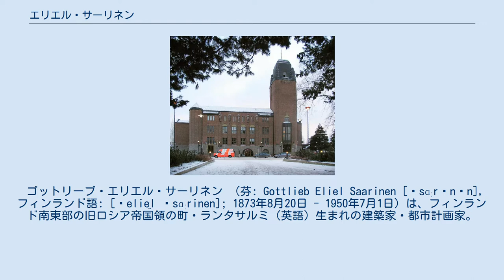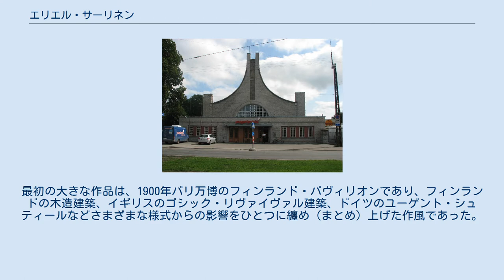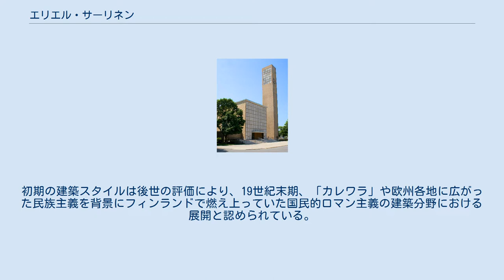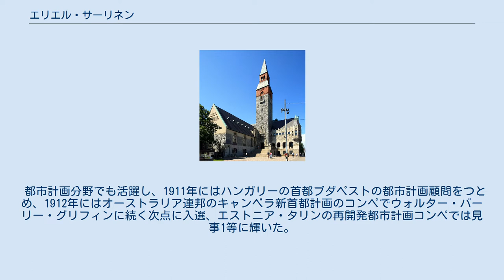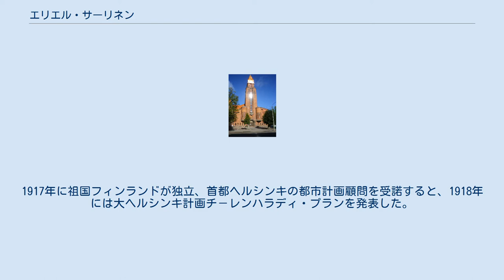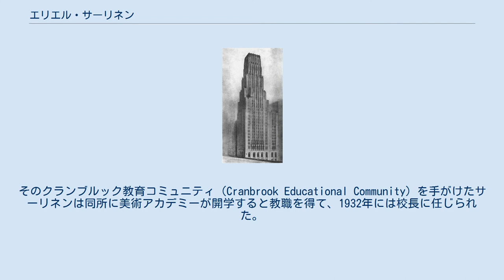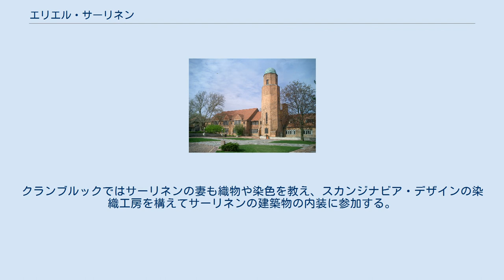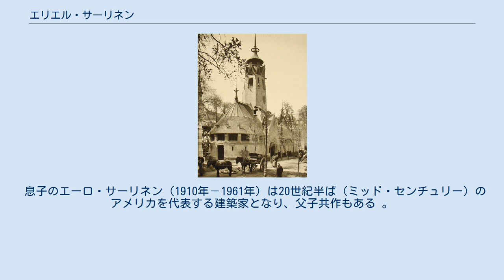エリエル・サーリネン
インターナショナル・スタイルの建築家
この記事はエーロ・サーリネンと同姓でやはり建築家だった人物について述べています。
 ゴットリーブ・エリエル・サーリネン （芬: Gottlieb Eliel Saarinen [ˈsɑːrɪnən], フィンランド語: [ˈelie̯l ˈsɑːrinen]; 1873年8月20日 - 1950年7月1日）は、フィンランド南東部の旧ロシア帝国領の町・ランタサルミ（英語）生まれの建築家・都市計画家。
20世紀初頭、フィンランドにアール・ヌーヴォー様式の建築を多く建てた人物。
後にアメリカ合衆国に移り、アールデコの時代の超高層ビルデザインに大きな影響を与えたほか、美術やデザインの教育に力を入れた。
アメリカの建築家エーロ・サーリネンは息子。
 ヘルシンキ中央駅（1910年-1914年） サーリネンは1873年8月20日にフィンランド大公国ランタサルミに聖職者の父Juho Saarinenと母Selma Bromsの間に生を受ける。
森と平野に恵まれた郷里から、やがて旧ロシア帝国領のインケリ地方に移り住む。
科学と語学の勉強が得意で、10代で美術に関心を持つようになると、学校の長期休暇にサンクトペテルブルクのエルミタージュ美術館に行くことを楽しみにしていた。
タンペレ（典: Tammerfors）にあった美学校に進学したサーリネンは水彩画と風景画を描き、やがてデザインを学んで後にヘルシンキ工科大学（ロシア帝国領ヘルシンキ）で建築を学ぶ。
 学友のヘルマン・ゲゼリウス （英語）とアルマス・リンドグレン （英語）と大学在学中に事務所 Gesellius, Lindgren, Saarinen を作り共同生活を始めた。
最初の大きな作品は、1900年パリ万博のフィンランド・パヴィリオンであり、フィンランドの木造建築、イギリスのゴシック・リヴァイヴァル建築、ドイツのユーゲント・シュティールなどさまざまな様式からの影響をひとつに纏め（まとめ）上げた作風であった。
初期の建築スタイルは後世の評価により、19世紀末期、「カレワラ」や欧州各地に広がった民族主義を背景にフィンランドで燃え上っていた国民的ロマン主義の建築分野における展開と認められている。
国民的ロマン主義はヘルシンキ中央駅（1904年設計、1910年－1914年建設）で頂点に達したが、このコンペ入賞をきっかけにロマン主義の同志であったゲゼリウスやリンドグレンらとの共同活動に終止符を打ち、独立することとなった。
サーリネンは他にもフィンラン国立博物館（1912年）を手がけたほか、フィンランドの郵便切手数種（1917年）や1922年に発行されたマルッカ紙幣もデザインしている。
 ヘルシンキのムンキニエミ・ハーガ住宅地開発計画の模型（1915年）。
市街地全域を再開発する計画は費用の問題などから、結局、実現されなかった。
 ムンキニエミ・ハーガ住宅地開発計画図（1915年）。
広い中庭を囲む高層住宅群（赤紫の線）を組み込み、自動車交通の増加を見込んだ道路網を配した。
 サーリネンの住宅地開発計画（1915年）のスケールを示すため、簡略化した計画図に2008年時点の道路網（赤線）を重ねた。
 都市計画分野でも活躍し、1911年にはハンガリーの首都ブダペストの都市計画顧問をつとめ、1912年にはオーストラリア連邦のキャンベラ新首都計画のコンペでウォルター・バーリー・グリフィンに続く次点に入選、エストニア・タリンの再開発都市計画コンペでは見事1等に輝いた。
フィンランド国内ではヘルシンキ中央駅周辺整備計画（1910年–）と、同市に含まれる市街地ムンキニエミから郊外のハーガまで視野に入れた住宅地開発計画（Munksnäs-Haga＝現ヘルシンキ第30区）を担当し、後者は1915年に860 haの広大な住宅地の#構想を著して上梓する。
1917年に祖国フィンランドが独立、首都ヘルシンキの都市計画顧問を受諾すると、1918年には大ヘルシンキ計画チ－レンハラディ・プランを発表した。
 1922年、シカゴ・トリビューン社の本社屋、トリビューン・タワーの国際建築設計競技が行われ、サーリネンは次点であった。
水平の線を廃して上へと伸びる垂直線を強調し、上層部になるほどセットバックして細くなる設計案は1位になれず実現しなかったものの、屋上を押さえつけるようにコーニスを配し...